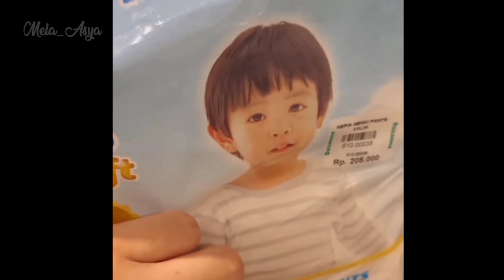ARYA SALOKA SIBUK,JAR4NG ADA W4KTU UNTUK KELUARGA,ARYA SALOKA & PUTRI ANNE TERNYATA..??